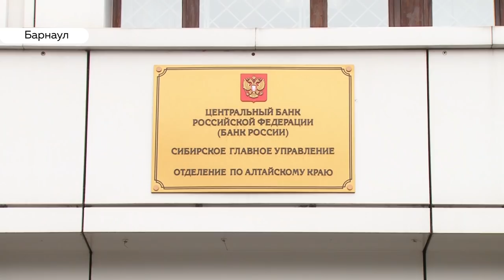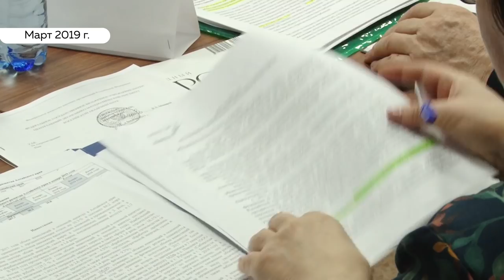Отмена долёвок может грозить снижением спроса на новостройки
На рынке алтайской недвижимости эксперты диагностируют спад спроса. И связывают это с грядущей новой эрой в сфере жилищного строительства. – С первого июля в России деньги дольщиков будут заморажить в банке до сдачи дома, а строить компания должна за свой счет или кредит. Но за месяц до нововведений в банк обратилось всего четыре фирмы. Готов ли барнаульский рынок к почти наступившим переменам, узнавала Анастасия Дараган.